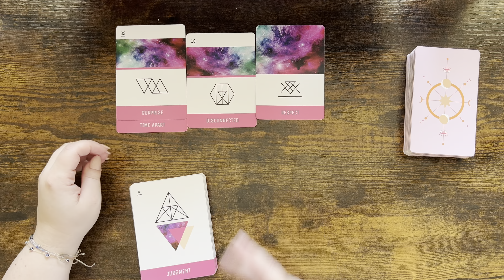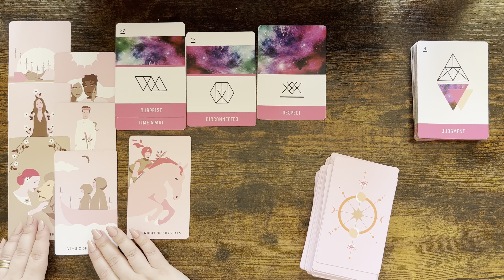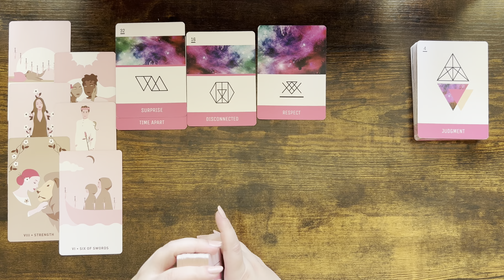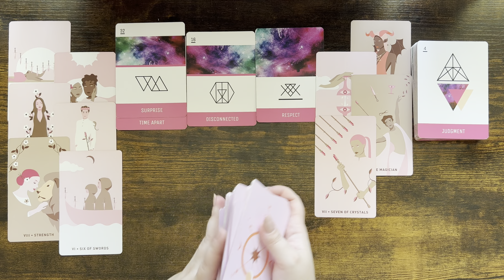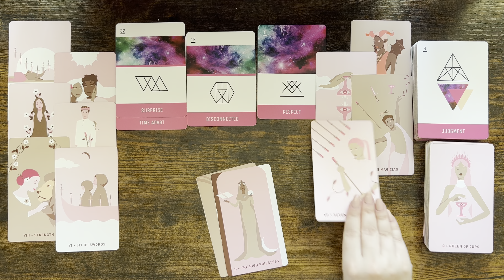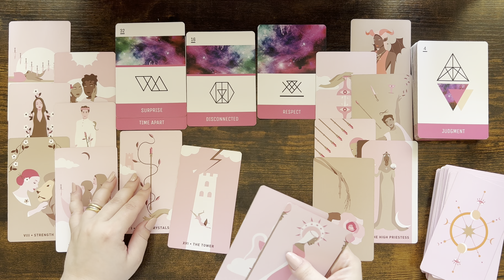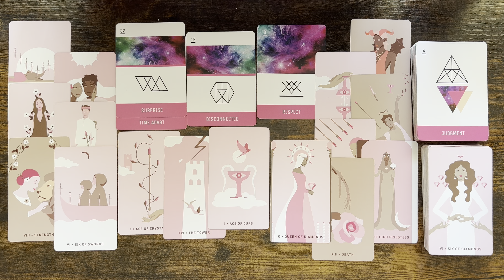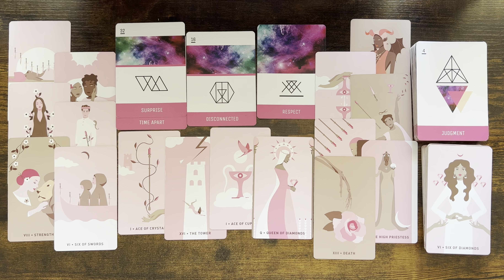SCORPIO tarot love ♏️ This Person Is Coming Back Scorpio. This Connection Will Manifest Very Soon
Please find below my planned weekly schedule for my readings 🔮:

Saturday & Tuesday: Gemini, Sagittarius, Taurus, Pisces.
Sunday & Thursday: Aquarius, Aries, Virgo, Scorpio.
Monday & Friday: Libra, Leo, Capricorn, Cancer.
Wednesday: ———

1. Affairs Of The Heart Oracle Cards (Etsy)
2. Soul Seeker Signs Oracle Deck (Etsy)
3. OK Tarot: The Simple Deck for Everyone (Amazon)
4. Soul Cards Blush Pink Tarot (Etsy)
5. LIMITED EDITION Fortuna Tarot Deck Opal Omen (Etsy)
6. Pink Divine Love Oracle (Etsy)
7. Tarot of the Golden Wheel (Amazon)
8. The Heart Code Oracles: Relationships Guidance Deck (Amazon)
9. Amira's Love Oracle Cards Edition 2 (Amazon)
10.The Christmas Tarot Deck (Etsy)
11. Real Talk Tarot (Amazon)

Mary 🌹

Sun: Aquarius
Moon: Cancer
Venus: Aries